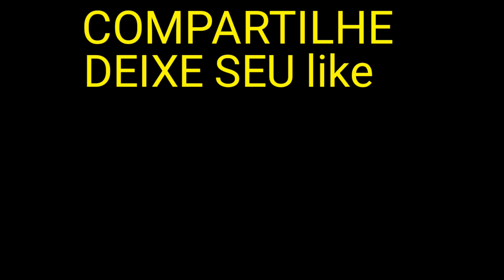TUTORIAL O LIMBO DO MENINO SEM OLHOS (KAMAITACHI) video aula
Como tocar o limbo do menino sem olhos